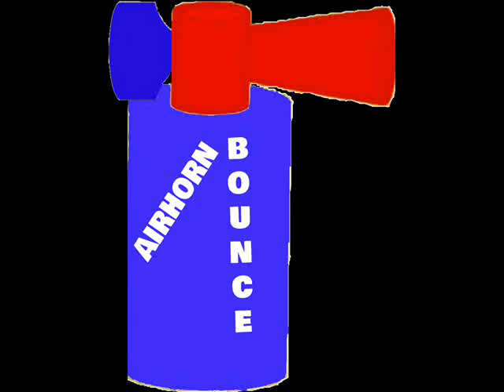Crazy Airhorn Bounce - Sound Effect [HD]